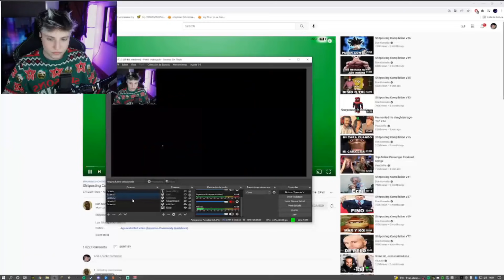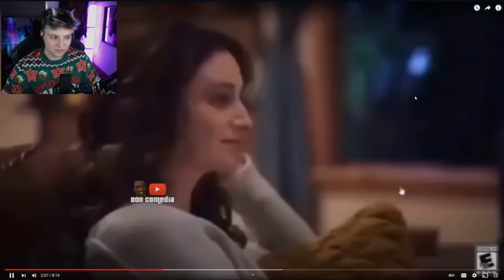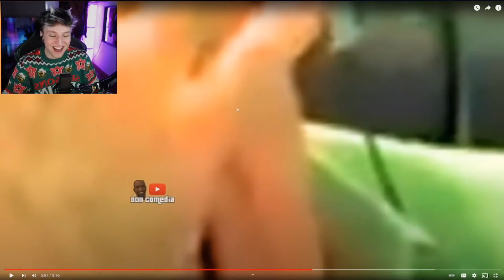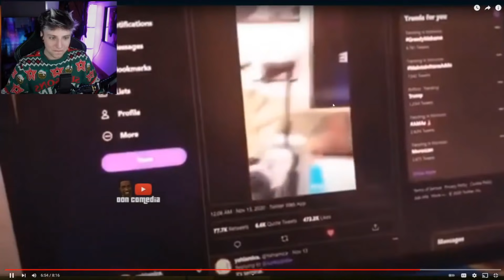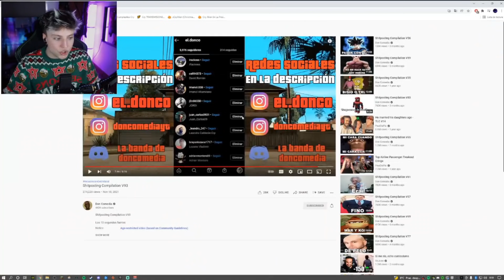Cry Reacciona A Don Comedia - "Shitposting Compilation V93"